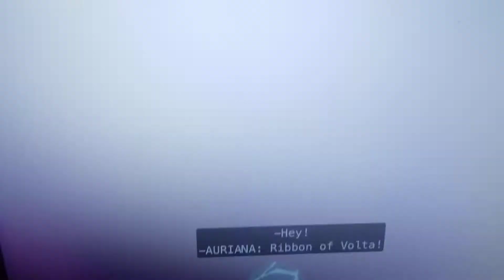New Friends Fight